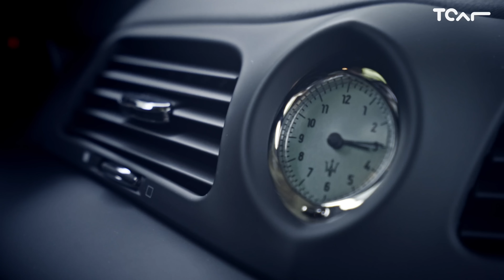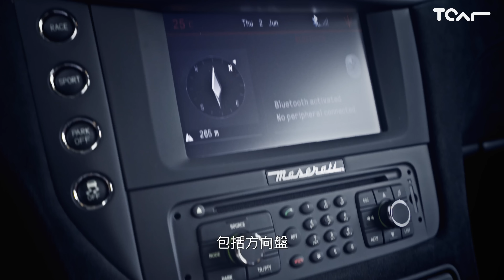「男人幫ＸTCAR」 Maserati GranTurismo MC Stradale Trofeo Limited Edition 超跑試駕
還沒訂閱FHM嗎？►►